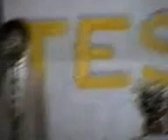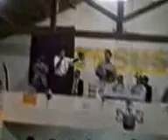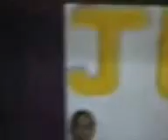Aldeia de Índio Taunay Pr João F Laranja Milagres de Deus CAP -3 - * 22/02/1998